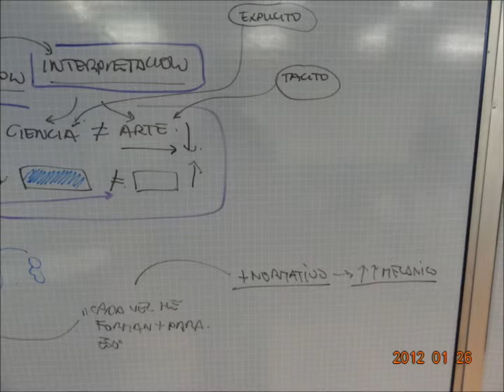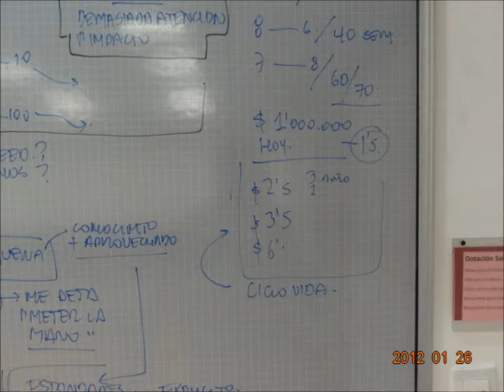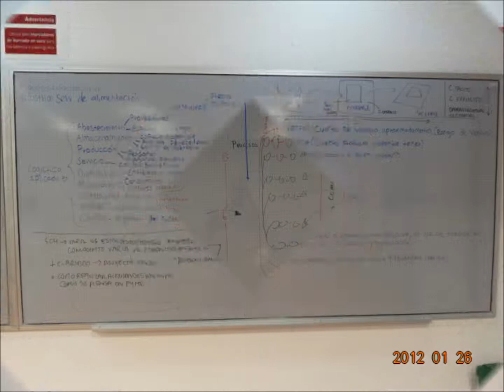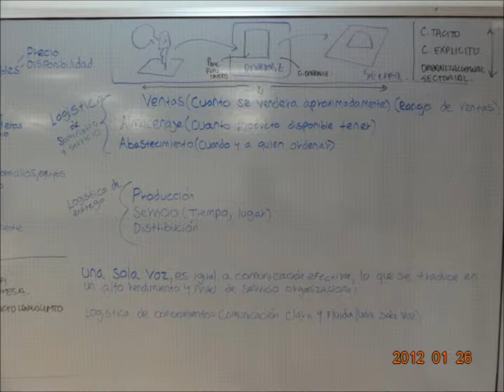gestion del conocimiento en logistica- enero 26 de 2012.wmv